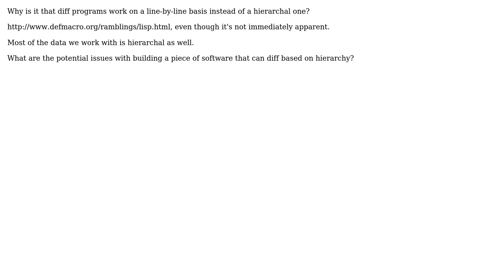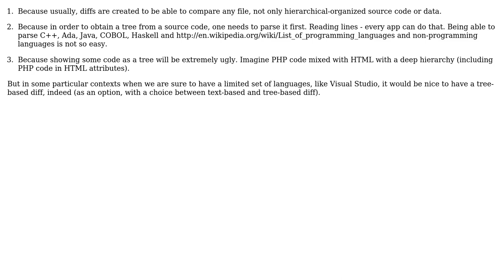Software Engineering: How to write a program that diffs on hierarchy changes?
With thanks & praise to God, and with thanks to the many people who have made this project possible! | Content (except music & images) licensed under CC BY-SA | Music | Images & others | With thanks to user Brad user Arseni Mourzenko and the Stack Exchange Network Trademarks are property of their respective owners. You are responsible for your own actions.